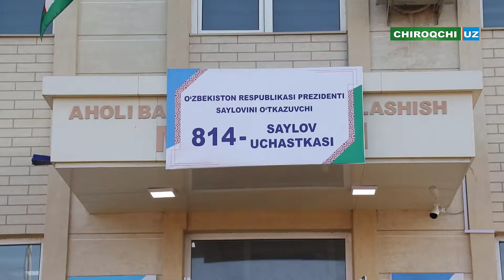СЕКТОР РАҲБАРЛАРИ ФУҚАРОЛАР ҚАТОРИ НАВБАТДА ТУРИБ ЎЗЛАРИ МУНОСИБ ДЕБ БИЛГАН НИМЗОДГА ОВОЗ БЕРИШДИ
Чироқчи тумани ҳокими Хуррам Жураев ва сектор раҳбарлари ҳам сайловда иштирок этиш учун 814-сайлов участкасига етиб келишди ва фуқаролар қатори навбатда туриб, ўзлари муносиб деб билган намзодга овоз беришди. Чироқчида овоз бериш жараёнлари давом этмоқда.